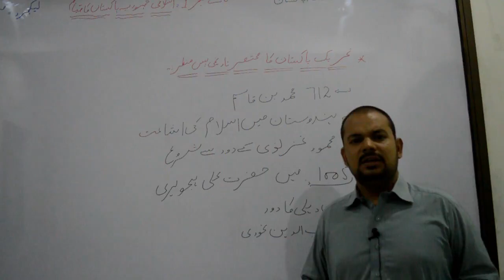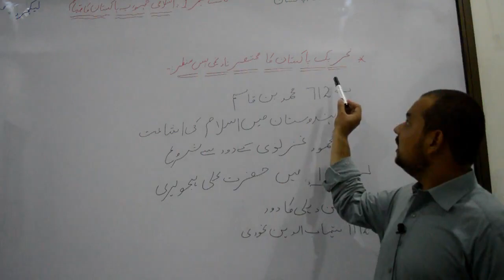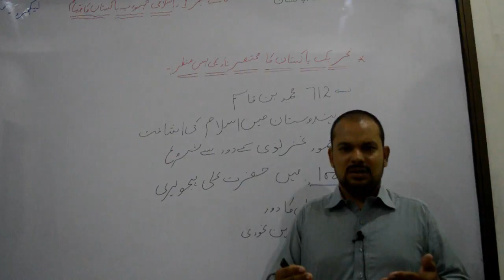Lecture 3 | Components of Ideology of Pakistan and History of Pakistan movement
2nd Year Pak Study, KPK Textbook Board
Instructor | Faiz Talab Khan